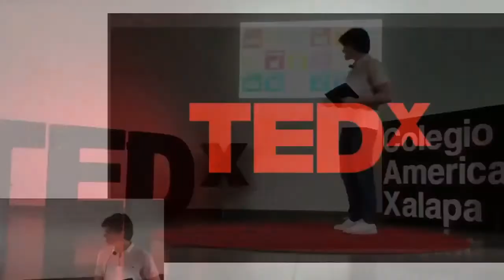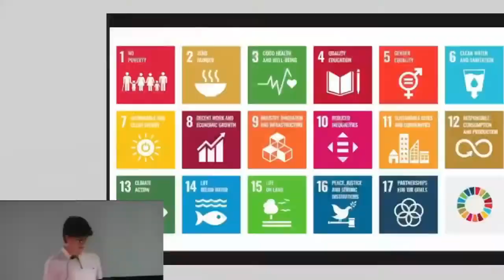SDGs Review! | Jose Naredo | TEDxColegioAmericanoXalapa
Have you heard about Sustainable Development Goals? Well, they are here because of a reason, and that reason is to ensure a better future for all of us!

José will go through all the SDGs just to help the local community to remember that achieving these goals is not only a must but the main purpose of the present generations. I’m José Naredo, I was born on February 19th in the year 2004 to a lovely family of six.

From a young age, I always felt a connection with the earth. As time went by and I grew older, on the internet, I found life-changing information, the earth was dying, we were taking it for granted, and millions of things could be done but no action was being taken, so I began doing small changes to help nature, like reducing my usage of plastic, reinforcing the three Rs and more.

Currently, I’m passionate about the 2030 agenda, which I’m looking forward to talking about during my TED Talk at my school, hoping I can spark young minds like mine into changing their ways for the better of the planet earth, which has given us so much and who we’ve given too little to. This talk was given at a TEDx event using the TED conference format but independently organized by a local community.